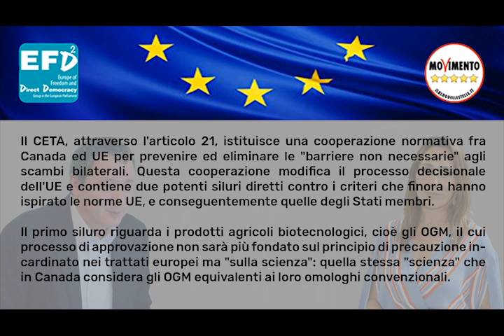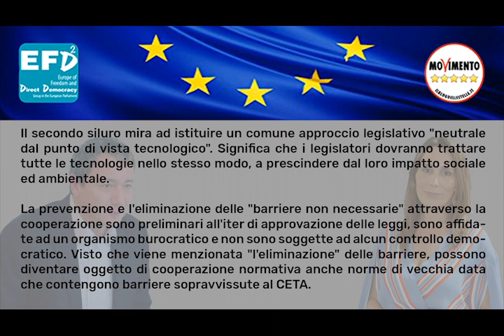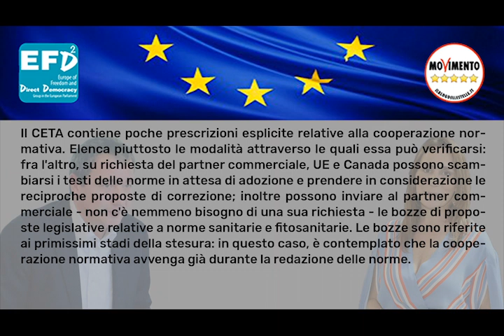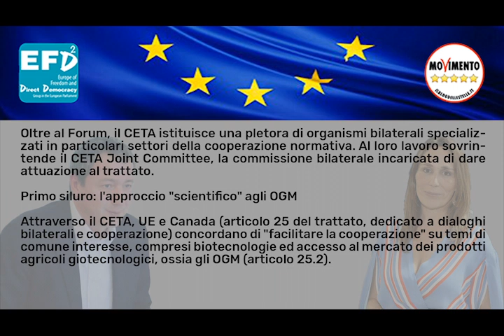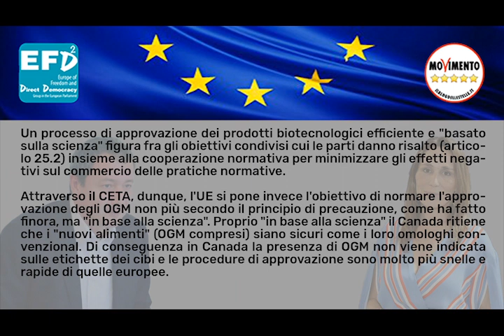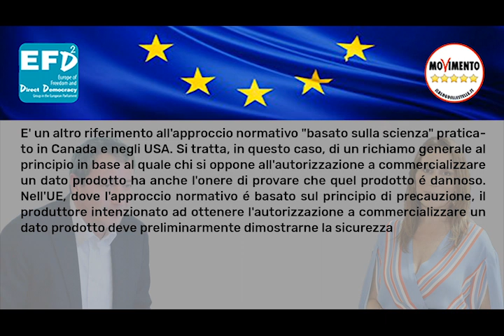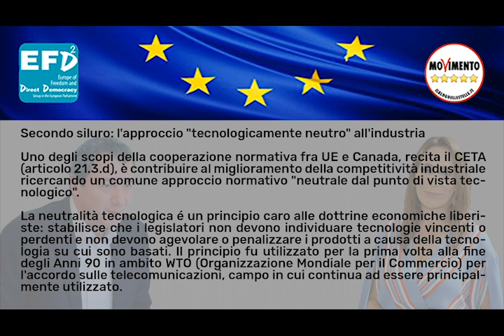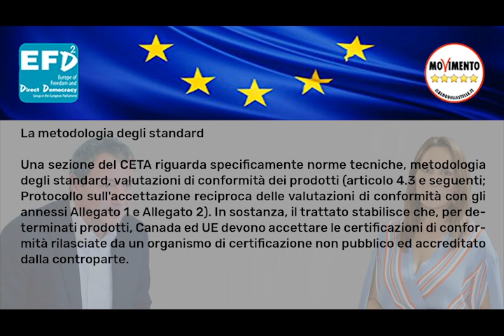ceta 2 - secondo video per ipovedenti